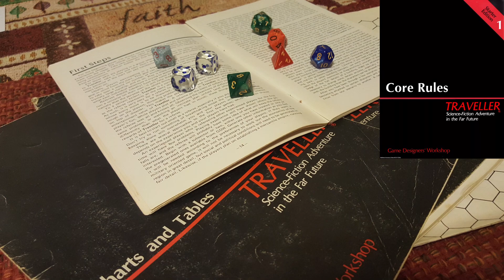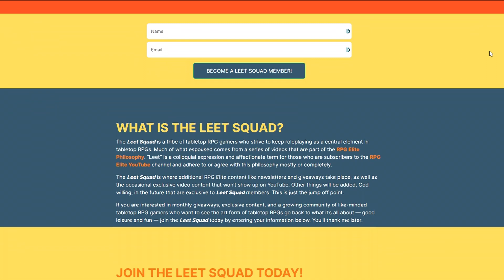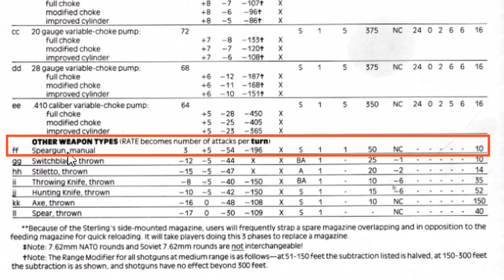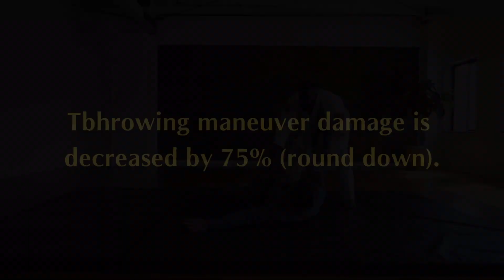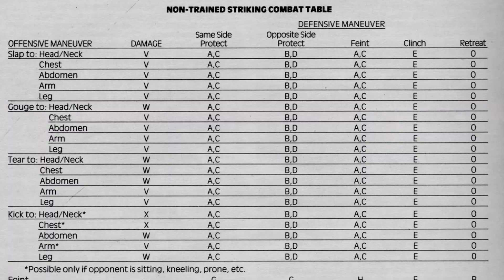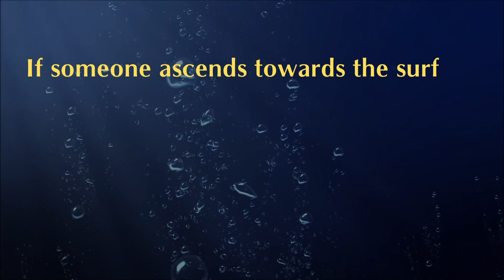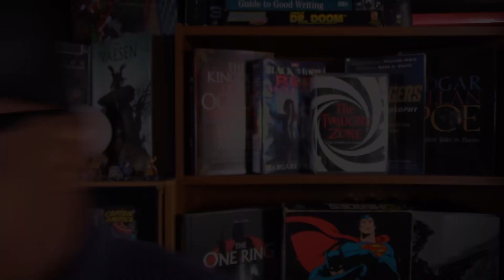Espionage Tabletop Roleplaying Game: Top Secret 1e - Combat Extras (Part 1)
For monthly giveaways and exclusive content you won’t find on YouTube, JOIN THE LEET SQUAD HERE:

RECOMMENDED PRODUCTS FOR THIS GAME:

SIQUK Dice Trays
Strategem Master's Tome GM Screen
Red and Gold Metal Dice Set
Oxford Ruled Color Index Cards

VIDEO CHAPTERS:

0:55 How to Join the Leet Squad
2:52 Ammo Types
3:15 Bullet Proof Equipment
3:32 Shields
4:47 Vests
5:37 Helmets
6:05 GM Tip
6:30 Glass
6:59 Underwater Combat
8:09 Hand-to-Hand Underwater Combat
8:35 Underwater Combat Tactics - Cutting the Air Hose
9:05 Underwater Combat Tactics - Stripping the Mask
9:43 The Bends (DCS)
12:49 Question of the Vid

If you're looking for videos on the classic tabletop RPG Top Secret 1e, check them out

Looking to catch up on the RPG Elite Philosophy series? Check out the playlist here:

• EBay Partner Network
• Partnerize
• Drive-Thru RPG

In addition, we are participant in the Amazon Associates Program, an affiliate advertising program designed to provide a means for RPG Elite to earn advertising fees by linking to Amazon.com and affiliate websites.